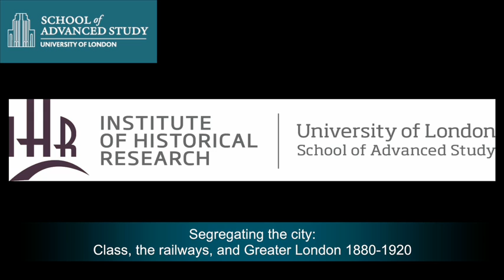Segregating the city: class, the railways, and Greater London 1880-1920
23-10-13 Institute of Historical Research

Metropolitan History Seminar

Simon Abernethy (Cambridge)